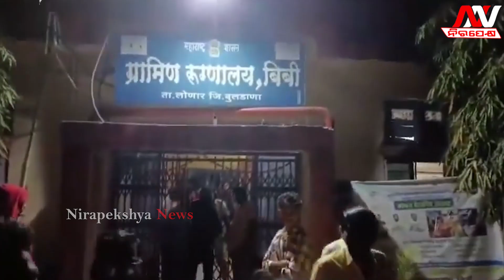ହେ ଭଗବାନ ଗଛରେ ଝୁଲୁଛି ସାଲାଇନ ରାସ୍ତାରେ ହେଉଛି ଚିକିତ୍ସା | Nirapekshya News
ବଞ୍ଚାଅ ବଞ୍ଚାଅ ଚିତ୍କାରରେ କମ୍ପୁଛି ପରିବେଶ .
🔆MORE UDATE🔆